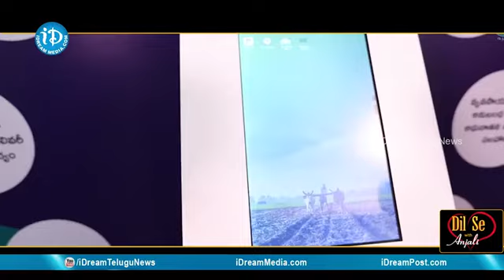ప్రణీత్ హనుమంతు గురించి తండ్రి మాటల్లో.. |Praneeth Hanumanth Father about His Son|iDream Celebrities